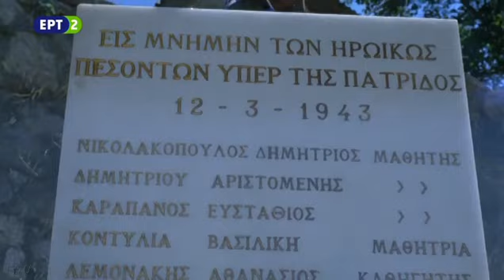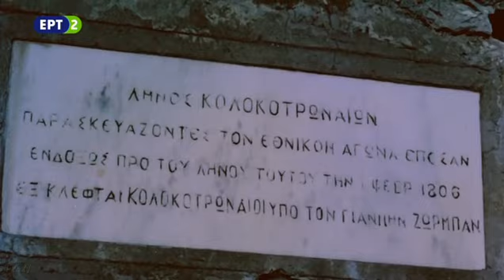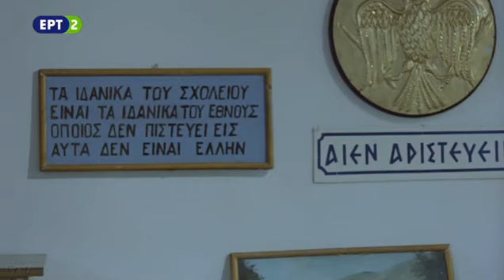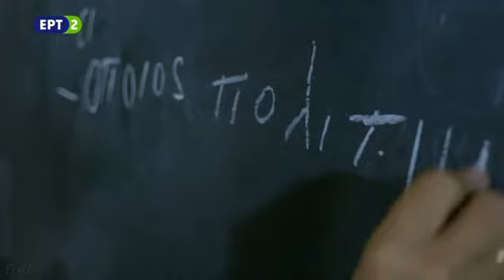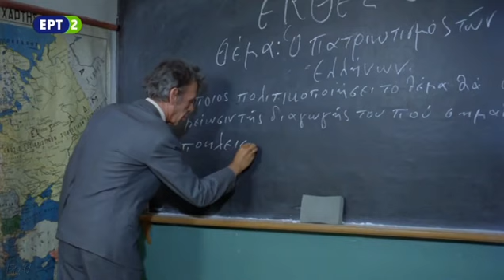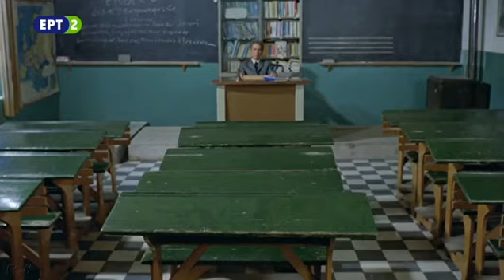Μάθε Παιδί μου Γράμματα 1981 2ο Μερος video Dailymotion